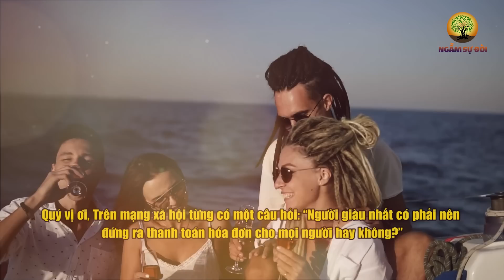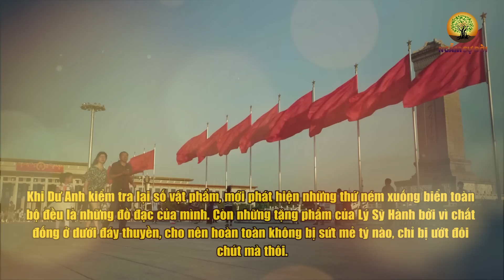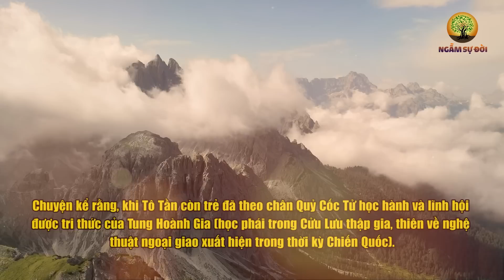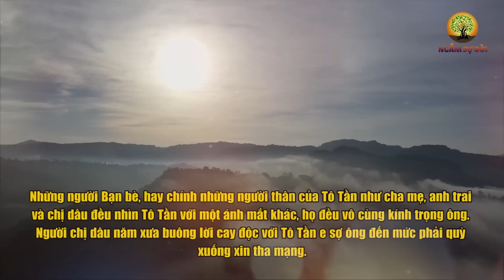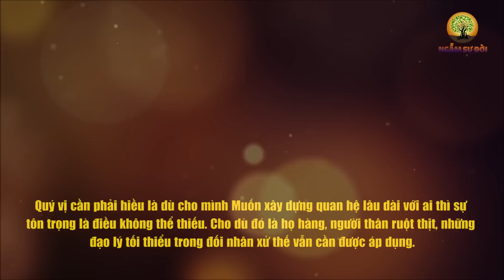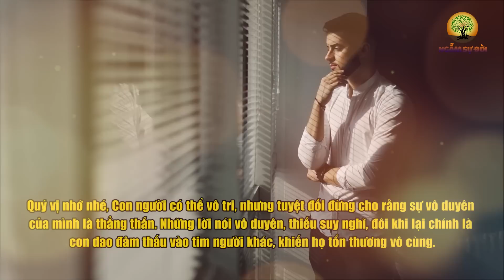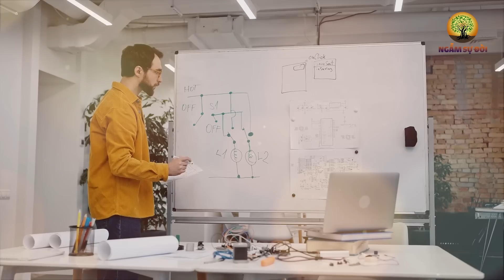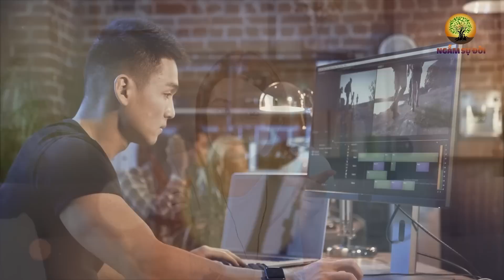Đến TUỔI 50 dù KHÓ KHĂN đến đâu cũng ĐỪNG TRÔNG MONG 3 loại người này | Ngẫm Sự Đời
- Biên tập nội dung: Lê Vy
- Dựng video: Phương Thảo
- Giọng Đọc: Nguyễn Thu